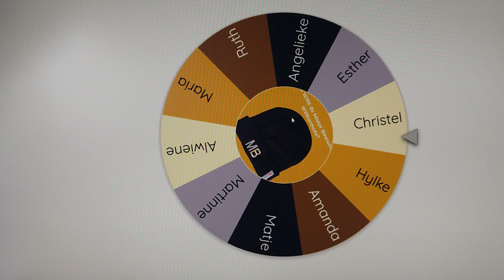Winnaar Mister Bewustzijn Wintermuts 2024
Tijdens de Workshops van Mister Bewustzijn bij Sportcentrum Leef! in Wijhe konden de deelnemers een Wintermuts Winnen. Vandaag is de trekking van de winnaar!